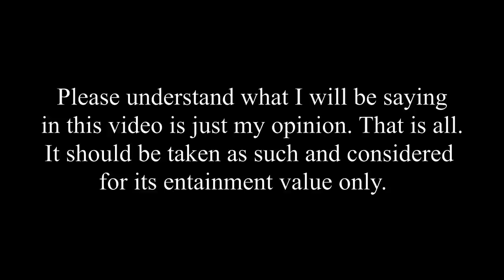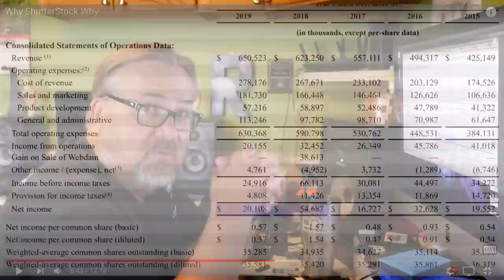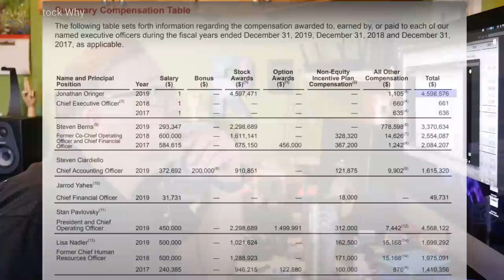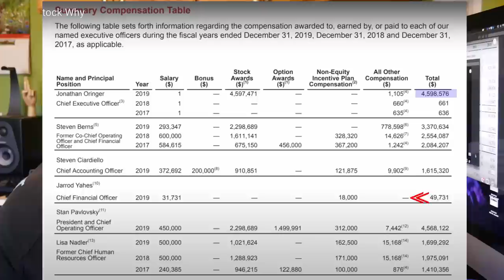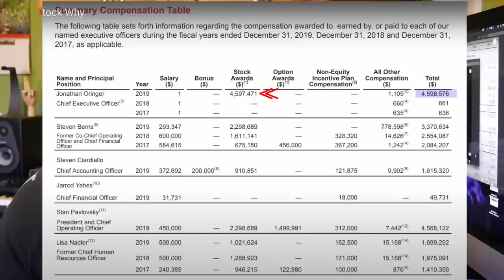Shutterstock's new payment plan. Are they taking your money?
In this video, I go into another rant about the new payment plan Shutter Stock put out to all of their contributors.  The more I think about it the madder I get.  If you are thinking about getting into stock photography, you will want to see this video.  I have been shooting stock photography for over thirty years and I will start passing on some business advice on being a freelance photographer.  But first, Shutterstock.

Equipment I used in the video:
Induro Tripods CLT204 No. 2 Stealth Carbon Fiber Tripod, 4 Sections
Canon EOS 7D Mark II Digital SLR Camera (Body Only)
Canon EF 180mm f3.5L Macro USM Telephoto
Adobe Photoshop Lightroom 6
Canon Macro Twin Lite Mt-26Ex-Rt Camera Flash
Canon Macrolite Adapter 67
Canon Angle Finder C for Canon EOS SLR Cameras
Neewer 1.25x-2.5X Right Angle Viewfinder for Canon, Nikon, Sony

Canon EF 400mm f/5.6L USM Super Telephoto Lens for Canon SLR Cameras
Canon EF 24–105mm f/4L is II USM Lens
Canon EOS 5D Mark III Digital SLR Camera (Body)

Pixel TW-283/E3 LCD Wireless Shutter Release Timer Remote Control
PIXEL FSK 2.4GHz Wireless Shutter Remote Release Control for Canon
PANASONIC LUMIX GH4 Body 4K Mirrorless Camera
PANASONIC LUMIX GH5 Body 4K Mirrorless Camera, 20.3 Megapixels
EagleTac D25LC2 LED Flashlight, Black
Slik Pro 700 DX Tripod with 700DX 3-Way, Pan-and-Tilt Head
PIXEL FSK 2.4GHz Wireless Shutter Remote Release Control

Canon EF 24-70mm f/2.8L II USM Standard Zoom Lens
Canon EF 25 II Extension Tube for EOS Digital Cameras
Micnova KK-C68 Pro Auto Focus Macro Extension Tube Set

Manfrotto MK055XPRO3-BHQ2 Aluminum 3-Section Tripod with XPRO Ball Head
Hot Shoe Level, 4Pack
FOTYRIG Hot Shoe Level 3 Axis Bubble Spirit Level
DJI Phantom 4 PRO Professional Drone
DJI Phantom 4 PRO V2.0 Quadcopter Drone with 1-inch 20MP 4K Camera KIT,

Really Right Stuff Tripod, TFA-01 basic Pocket Pod
Really Right Stuff TP-243 ground-level tripod
Really Right Stuff Macro Focusing Rail B150-B
Really Right Stuff BH-40 LR ball head
Lee Filters 100mm Big Stopper 3.0 Neutral Density Filter (10-stops)
LEE Filters 100mm Little Stopper 1.8 Neutral Density (6-Stop) Filter
LEE Filters LEE100 Filter Holder 100mm Filter Holder
Lee Filters 72mm wide angle adapter ring
Came-TV Q66C Multifunction Carbon Fiber Tripod

Adobe Creative Cloud Photography plan 1 Year Subscription (Download)
Aurora HDR 2018 for Windows [Download]
Aurora HDR 2018 for Mac [Download]